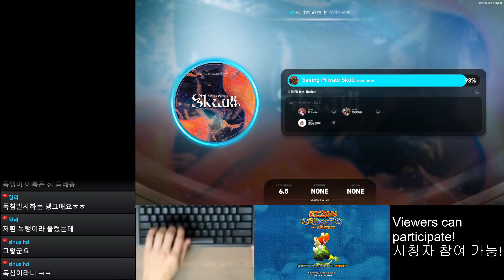6S (18) Saving Private Skull (KIEN Remix) [SH] 【EZ2ON REBOOT : R】 230707 Fortress (FT) DLC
● What's New
1. "FORTRESS Collaboration DLC" is now available
Collaboration_DLC/

“FORTRESS Collaboration is the DLC for EZ2ON REBOOT : R.
This DLC includes the following content:
Songs
▣ 1. Be Higher (Nauts Remix) | by Nauts
▣ 2. GM05 (NieN Metal Remix) | by NieN
▣ 3. GM05 (RiraN Hardstyle Remix) | by RiraN
▣ 4. Panzer Schock (Culture Shock - ATAS Remix) | by ATAS
▣ 5. Milyang Fortress ~VIA GUPO REMIX~ | by STREME REVERIE
▣ 6. Egyptian Rule (Roy Mikelate Remix) | by Roy Mikelate
▣ 7. Saving Private Skull (KIEN Remix) | by KIEN
▣ 8. Tank Slayer (DoubleTO Remix) | by DoubleTO
▣ 9. The Invincible (A1NVERSE Remix) | by A1NVERSE
▣ 10. Welcome to Skull's Hell (yusi. Remix) | by yusi.
▣ 11. I know what you did last stage (DoubleTO Ver.) | by DoubleTO
▣ 12. TeMP Time (DoubleTO Ver.) | by DoubleTO
▣ 13. Once in a Lifetime (Nauts Ver.) | by Nauts
▣ 14. Life Is So Beautiful (Nauts Ver.) | by Nauts

8 more songs are to be added with the SIDE CHAPTER update in later

2. Pattern difficulty changes
We are constantly working on the pattern difficulty balancing.
▼ Check the link below for details.

3. Bug Fixes and Improvements
[list]
Now, you can customize the random and early-late visibility ranges in your courses individually.
Standard mode now requires a minimum level of 10 to play.
Fixed intermittent mouse cursor popping during gameplay.
Fixed an issue where the game would intermittently lag when the polling rate was selected as 1000Hz.
Improved some visual elements of the 'ENDLESS CIRCULATION' theme.

3. 개선 사항 및 버그 수정
코스 모드에서 게임을 시작하기 전, 스테이지별 랜덤 및 EARLY·LATE 범위를 따로 설정할 수 있습니다.
이제 스탠다드 모드를 플레이하기 위해서는 최소 10레벨 이상이 되어야 합니다.
게임 플레이 중 에서 간헐적으로 마우스 커서가 나타나던 현상이 수정되었습니다.
폴링 레이트 설정이 1000Hz일 경우 간헐적으로 게임에 딜레이가 발생하던 현상이 수정되었습니다.
'ENDLESS CIRCULATION' 테마의 일부 비주얼 요소가 개선되었습니다.